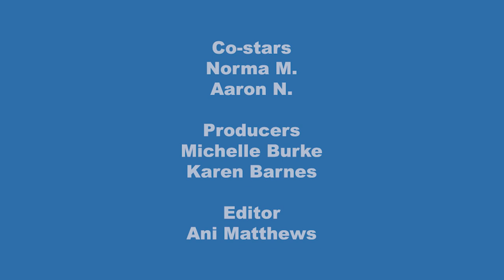Norma & Aaron - CoronaCoaster Video Series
Aaron, a local high school student and local artist Norma, discuss new activities they have experienced since the pandemic hit - from remote art groups, gardening and cooking, to learning sign language. They also discuss what they are looking forward to post-pandemic.